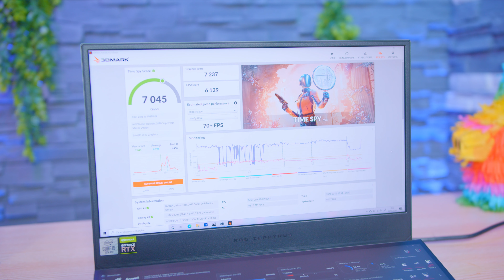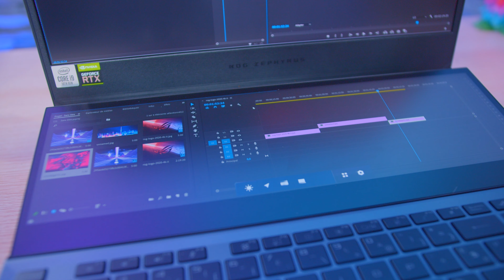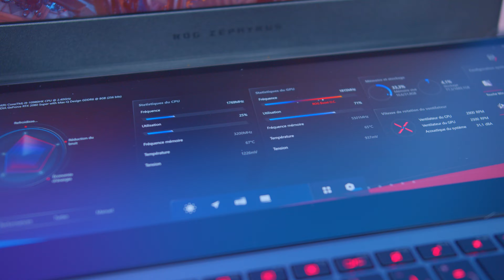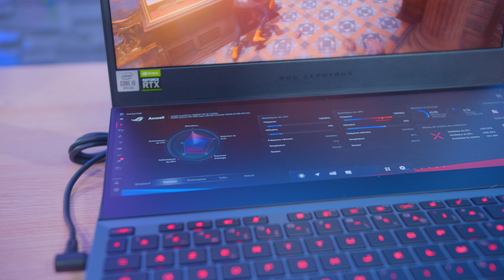LE TEST COMPLET DU ASUS ROG ZEPHYRUS DUO 15 ! (By Intel Core i9)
Je suis très content d'avoir enfin reçu le ASUS ROG Zephyrus Duo 15, alimenté par un processeur Intel Core i9 de 10e génération et de l'essayer par moi-même. C'est le laptop idéal pour les GAMERS et les YOUTUBER comme moi, car j'aime la façon dont je peux effectuer plusieurs tâches simultanément sur un seul PC portable. Ma fonctionnalité préférée est le ROG ScreenPad Plus - Quelle est la vôtre !? Dites-moi en commentaire !

MON PREMIER WATERCOOLING CUSTOM ALIEXPRESS !